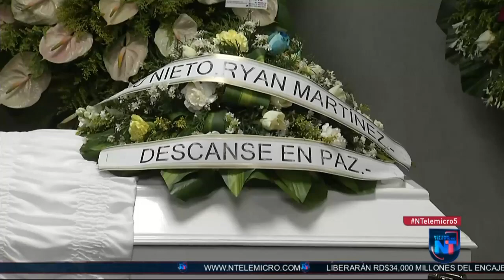Familiares y amigos de empleado fallecido de Grupo de Medios Telemicro dan último adiós